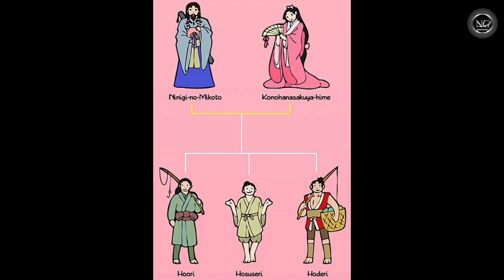THE IMPERIAL HOUSE OF JAPAN | Inside The World's Oldest Monarchy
It all begins in the year 660 BC, when Emperor Jimmu, Japan’s first emperor, is believed to have founded Japan.
For many of us, the words "royal family" automatically conjure images of the Buckingham Palace balcony, but the Brits are far from the only ones to boast a royal family with a long heritage and history.
In fact, the royal family of Japan claims the oldest continuous monarchy in the world, tracing their history back to 600 BC.
We’ve grown to understand how a monarchy goes beyond crowns and thrones and involves politics and expansionism, and it could be interesting to see how one family has ruled for so long.
So, in today’s episode, let’s look into what many people claim as the world’s oldest family of royal descent: The Imperial House of Japan.